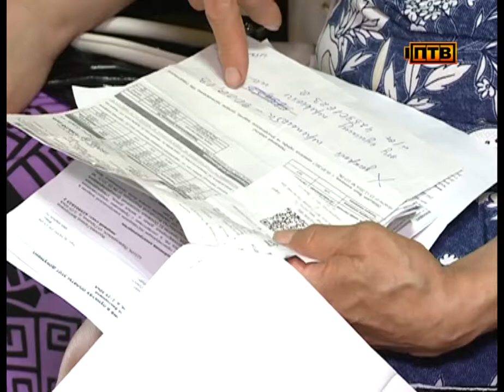Почему живут в условиях коммунальной разрухи, а платят больше всех?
Жители дома по улице Герцена уже много лет не могут добиться от управляющей компании нормального содержания жилфонда. Чем недовольны первоуральцы и кто сможет помочь?

То ли фильм ужасов, то ли военные годы. По этим коридорам Галина Фролова ходит только с фонариком.

Подвальное помещение многоквартирного дома так и осталось бы пристанищем бомжей, если бы не одно "но". Это здание - бывшее общежитие. Люди живут в комнатах, где не предусмотрена душевая. Получается, что помыться можно только здесь.

Помывочное помещение с понятием "чистота" не ассоциируется, но выбора, по словам жильцов, у них нет.

Деньги, которые они платят за "коммуналку", утекают в трубу - считают жители дома. Прохудившиеся коммуникации, стены и потолки - в аварийном состоянии. В коридоре - паутина из проводов. А само помещение освещает всего 1 лампочка. Впрочем, получая счет за электроэнергию, Светлана Сыропятова понимает: мал золотник, да дорог.

Со своими проблемами, которые не решаются годами, жители дома пришли на прием к руководителю Региональной энергетической комиссии.

ГАЛИНА ФРОЛОВА, ЖИТЕЛЬНИЦА ДОМА № 2/25 ПО УЛ. ГЕРЦЕНА: «Мы хотим все-таки, чтобы кто-то хоть один раз разобрался: в каких идиотских условиях мы живем - люди не могут помыться. Представьте: мы платим за воду мало того, что по нормам, мы платим общедомовую, и мы не знаем, есть ли у них счетчики на воду у всех магазинов. Весь дом в магазинах - имеют ли они счетчики на воду, на электроэнергию, на все на свете».

В случае, если управляющая компания не выйдет на конструктивный диалог с жителями, они готовы пойти дальше - обратиться в Жилищную инспекцию и в прокуратуру.